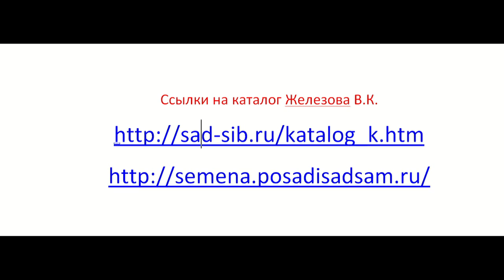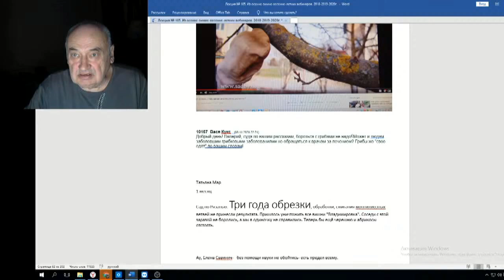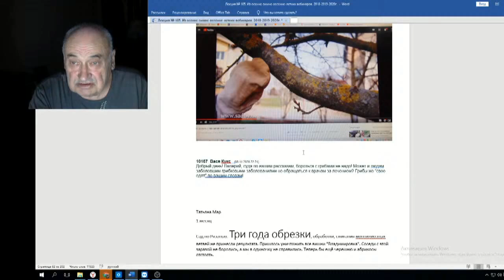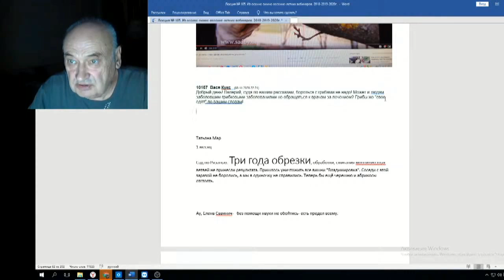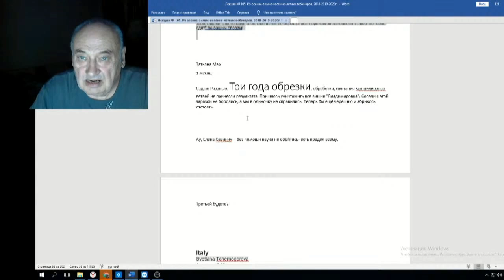Железов Валерий Вебинар 105 ч 9 Ответ на письмо Васи Кукса